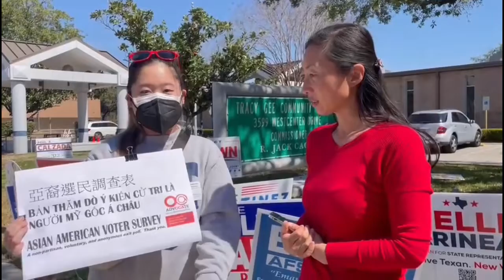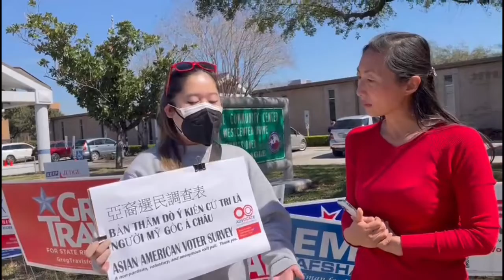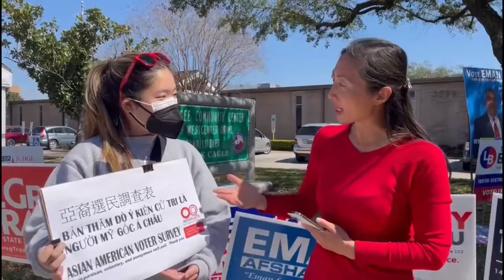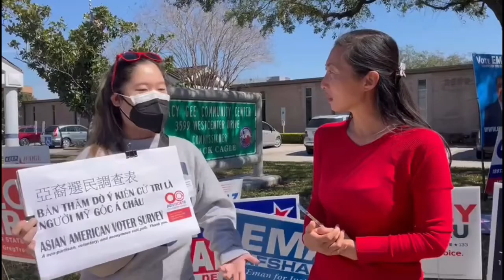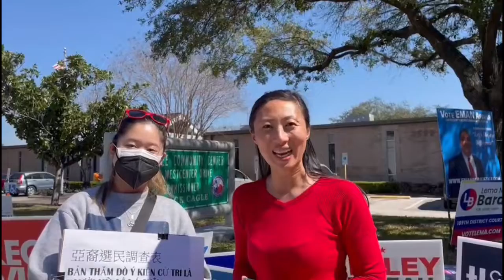Kate taking with Chinese American Megan about her work to help Asians with voting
Kate talked to Megan young passionate Chinese American about civic engagement and how Andrew Yang inspired her.